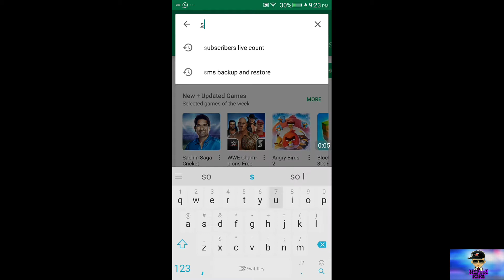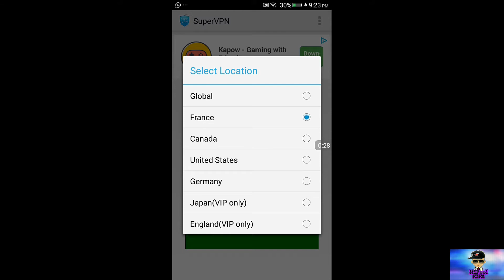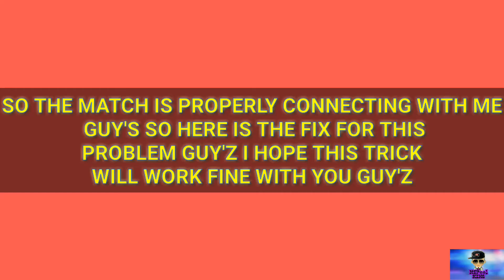Match Not Connecting Issue Solved 100% With Proof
Kik-mspoolking

Thanx For Watching Guy's Till Then Peace Out 😝